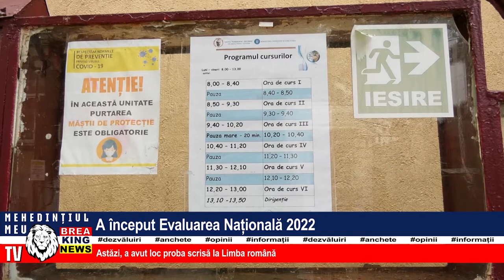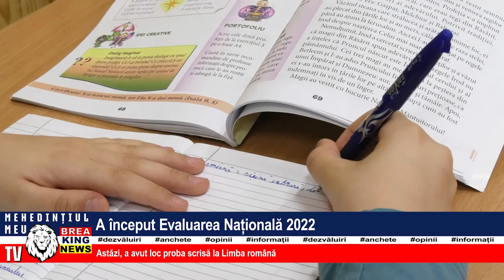A ÎNCEPUT EVALUAREA NAȚIONALĂ 2022